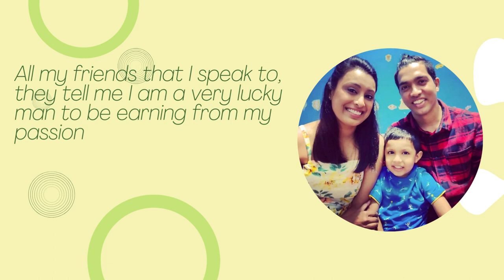In Talks with Keegan Pereira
Interview of Keegan Pereira by fpai (the football players association of india)